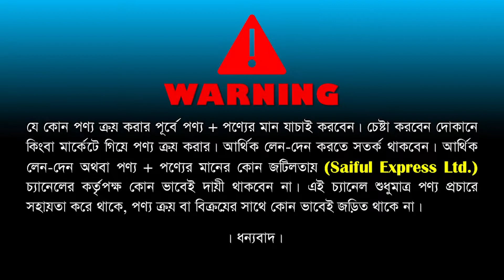২৪০০ ওয়াটের শক্তিশালী ব্লেন্ডার || ব্লেন্ডারের দাম জানুন || blender price in bangladesh 2022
miyako blender price in bangladesh#blender price in bd#walton blender price in bangladesh
২৪০০ ওয়াটের শক্তিশালী ব্লেন্ডার || ব্লেন্ডারের দাম জানুন || blender price in bangladesh 2022

83-91, New Market Kacha Bazar, 1st Floor, Bonolota Market, Dhaka-1205

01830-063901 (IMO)